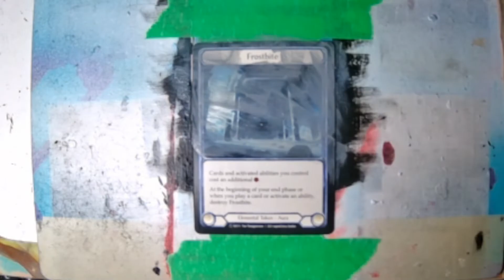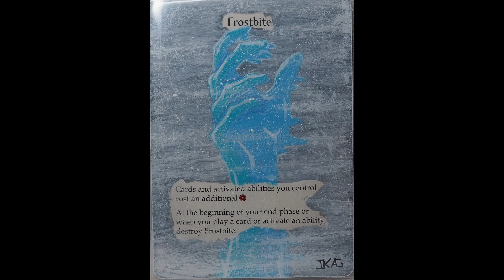Redemption V.2 - Frostbite - FaB Token - Card Alt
Redmeption V.2 - This time including the Video!!!
Hopefully you all enjoy being able to see the video this time. It should give a much better experience :D